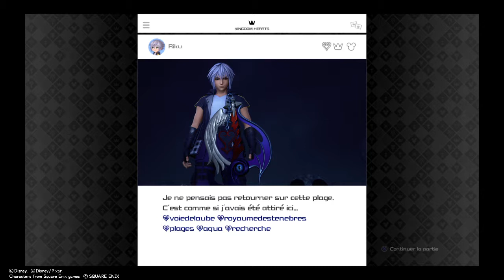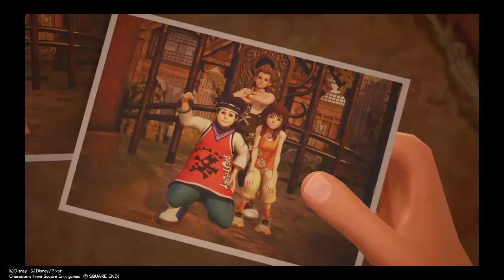KINGDOM HEARTS Ⅲ PARTIE 07 - ON PART A LA RECHERCHE DE ROXAS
Dans cette partie nous essayons de trouver un moyen de retrouver roxas

N’hésitez surtout pas a nous suivre

Pour absolument ne rien rater de nos prochaines vidéos ou autre actu que nous partageons avec vous !